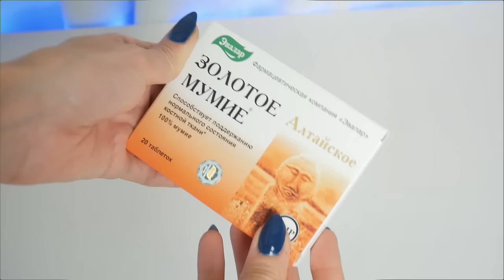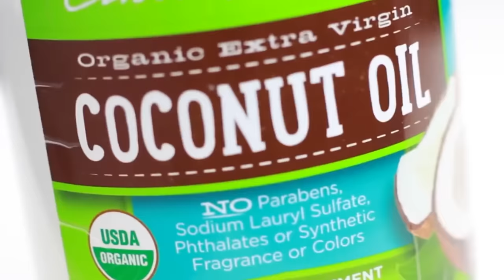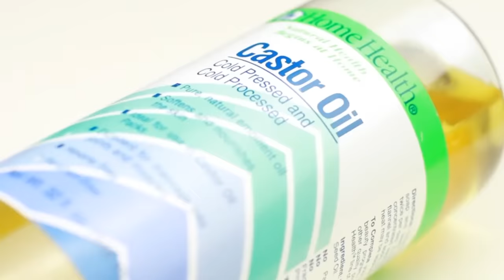КАК ОТРАСТИТЬ ВОЛОСЫ ЗА НЕДЕЛЮ.ЛАЙФХАКИ ДЛЯ ВОЛОС| AVEME LISSA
Привет! Я - Авеми Лисса , сегодня я рассказала вам про уход за волосами и как их быстро отрастить , если тебе понравилось это видео обязательно посмотри   видео о красоте и ухоженности.

Авеми Лисса - это мой бьюти и лайф канал.Вы найдёте: Бьюти советы,макияж,косметика,обзоры, лайфхаки для девочек, лайхфаки для школы ,правда и миф, днищепарад ,покупки, влоги и вся моя жизнь.

Лайфхаки для девушек, лайфхак для волос и как отрастить длинные волосы